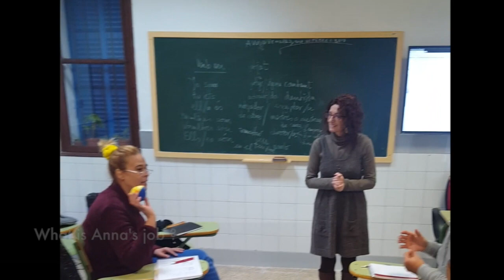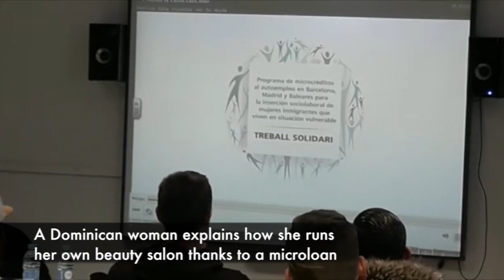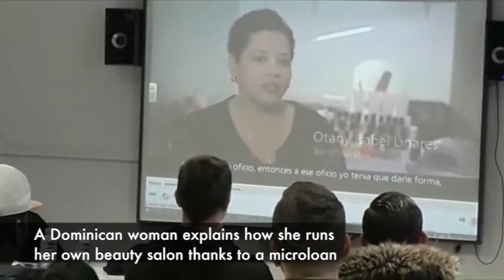CEPA Son Canals